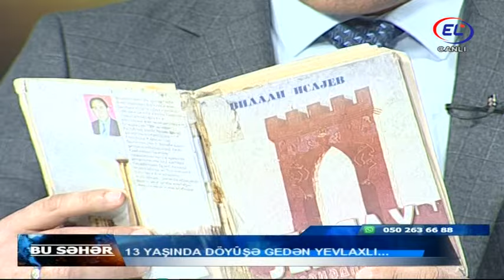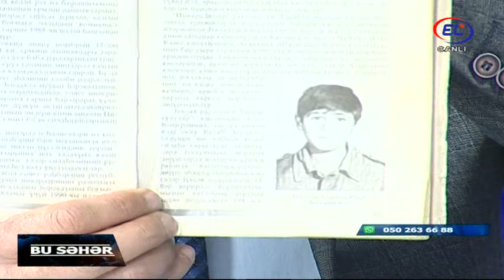13 yaşında evdən qaçaraq müharibəyə gedən yevlaxlı uşağın taleyi. - "Bu Səhər"